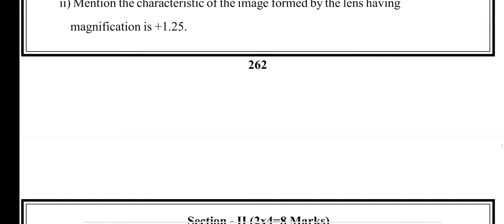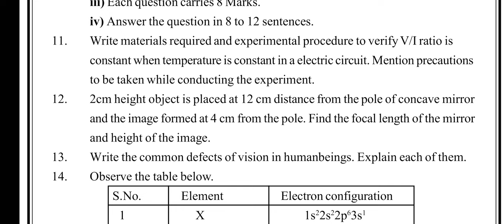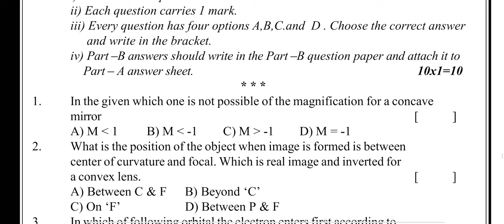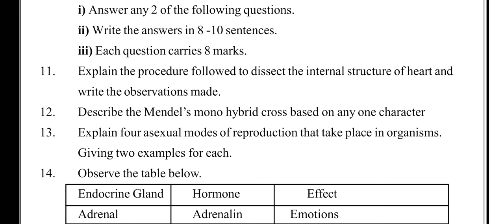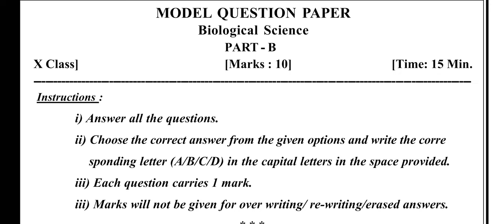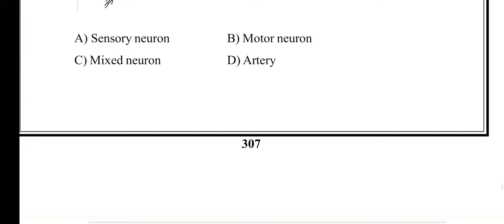TS 10th General science model paper (2021-2022) issued by ssc board.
TS SSC physical science and biological science model question paper academic year 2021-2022. issued by board of secondary education Hyderabad Telangana